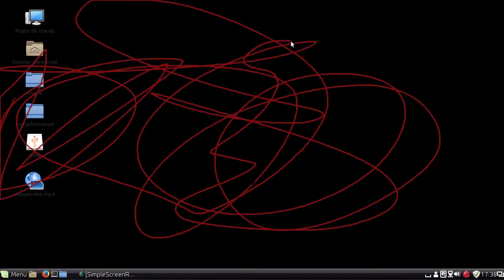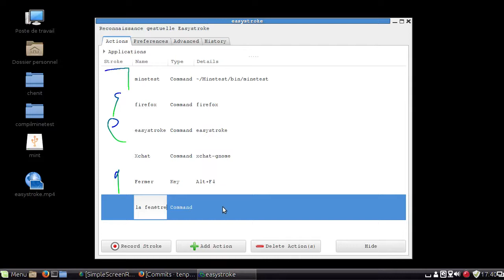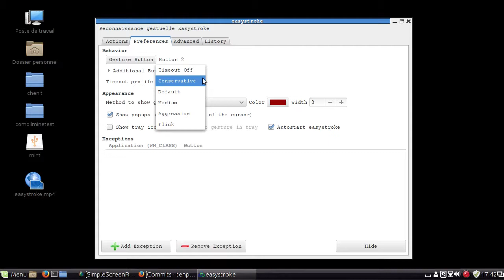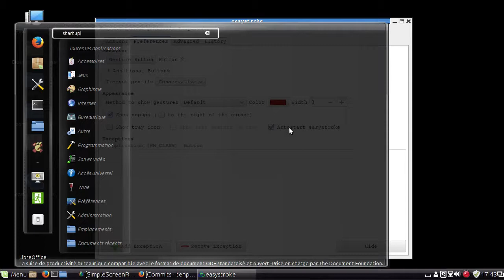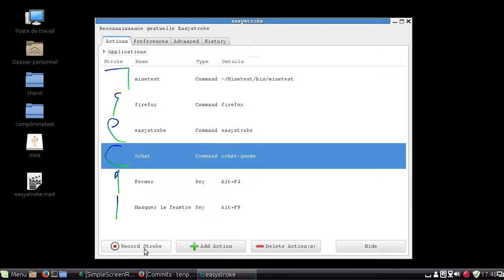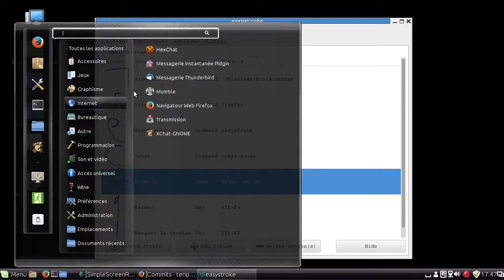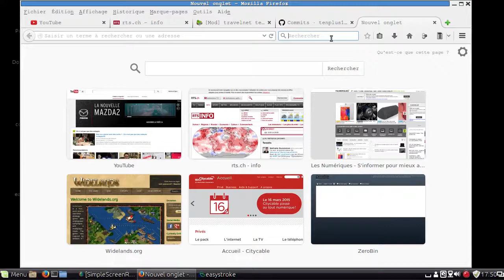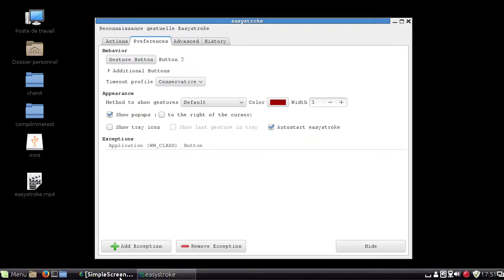Easystroke -- un geste pour votre bureau!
Parce que la reconnaissance de mouvement, ça claque!

Toute "bonne" distribution GNU/Linux comprend eaystroke dans ses dépôts.

Ubuntu, Debian, Mint et dérivés
sudo apt-get install easystroke

Pour les autres... je vous laisse chercher :)